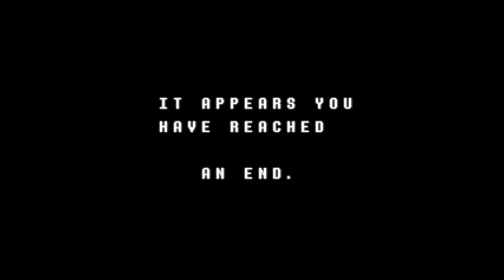Let's Play Deltarune - We Have Reached An End - Ep. 5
We manage to reach multiple ends this video. We also met an interesting character along the way. I think he's a bit off the beaten path and seems like something some people could miss if they don't know where to look. Gotta put those key pieces to use and repair them beyond recognition. Our mysterious friend claims he can do anything but we've met more powerful beings before, this guy doesn't really do much with that claim.

After that we reach another big boss who is kindof a dick but it does seem like there's a much higher power at play here. He keeps mentioning a mysterious knight that struck a deal with him to open this new fountain of darkness so he could throw off the balance between dark and light. We don't learn much about that at the moment. I guess we'll have to wait a bit longer.

Want to request a game?